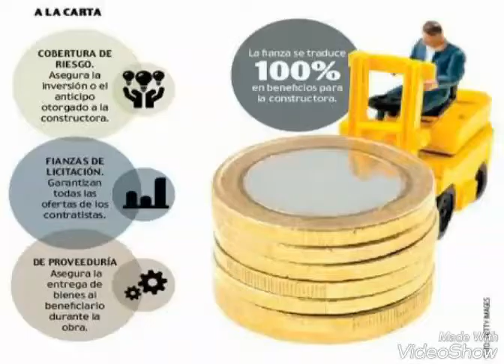Fianzas y Arrendadora Asecam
Tus Agentes